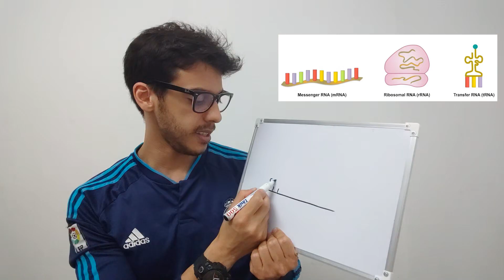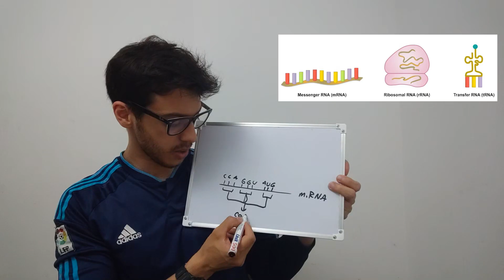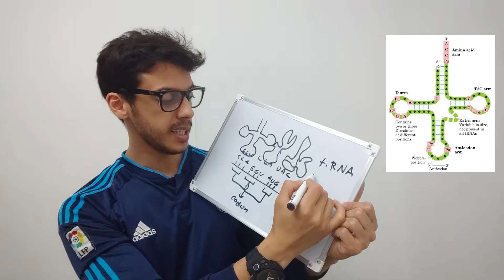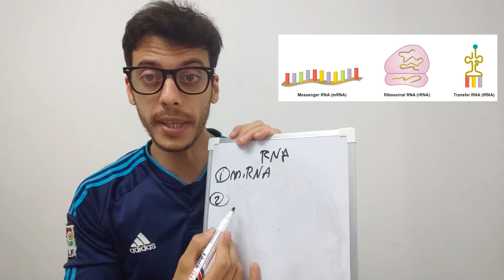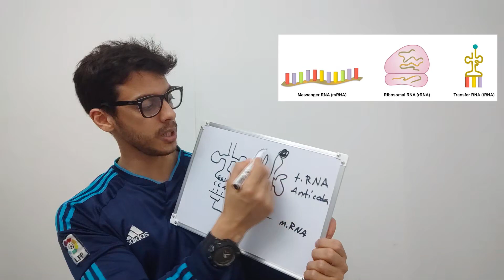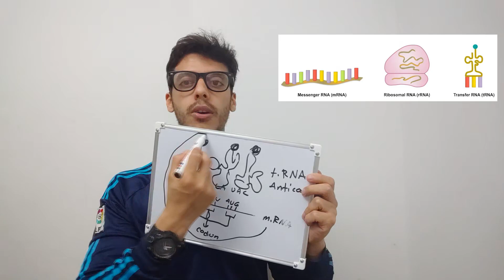[Zoology] 10 RNA - الحمض النووي الريبوزي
أهلًا وسهلًا بكم، في هذه السلسلة أتطرق لشرح مقرر مادة علم الحيوان، لطلبة الإعدادات الطبية.

بالتوفيق لكم

أخُوكم مَحمُود زِقلام. أهلًا وسهلًا بكم، في هذه السلسلة أتطرق لشرح مقرر مادة علم الحيوان، لطلبة الإعدادات الطبية في ليبيا.

بالتوفيق لكم